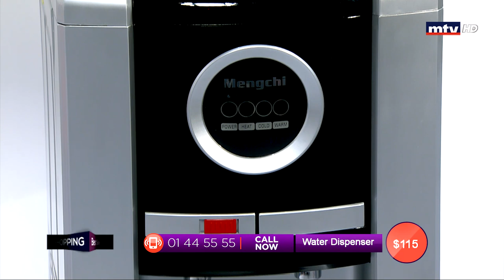Best Seller - 02/07/2019 - Part 1